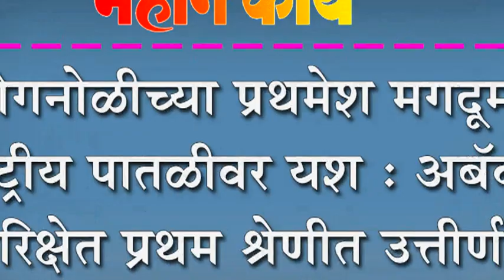कोगनोळीच्या प्रथमेश मगदूमचे राष्ट्रीय पातळीवर यश : अबॅकस परिक्षेत प्रथम श्रेणीत उत्तीर्ण